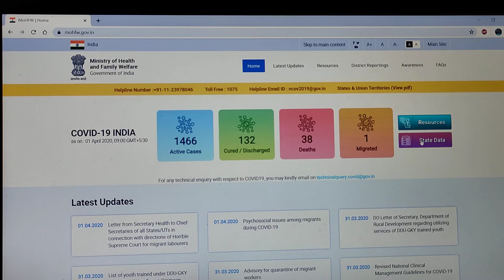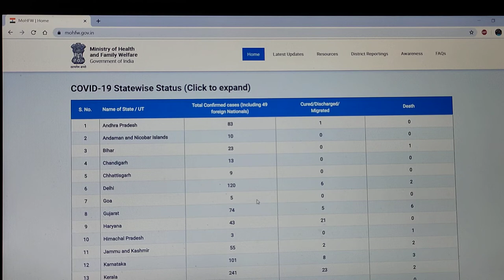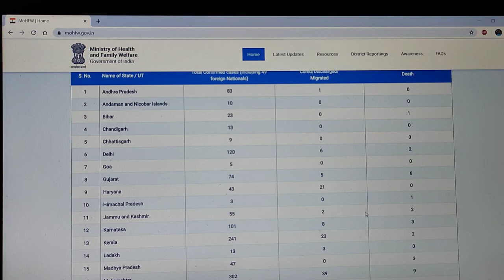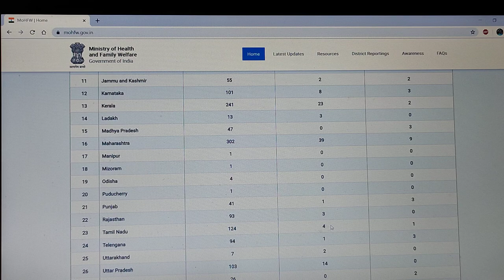TOTALCORONAVIRUSCONFIRMEDCASES#COVID19#TILL01-04-2020#INDIA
This video tells about the total covid19 positive cases in Indian including different states along with that cured/discharged and deaths.